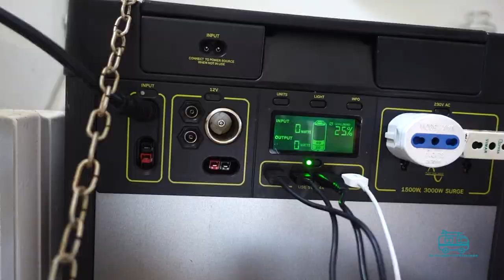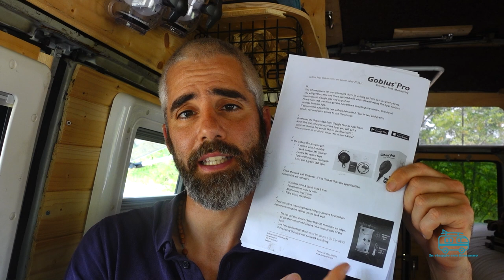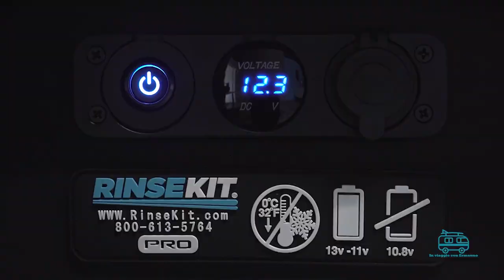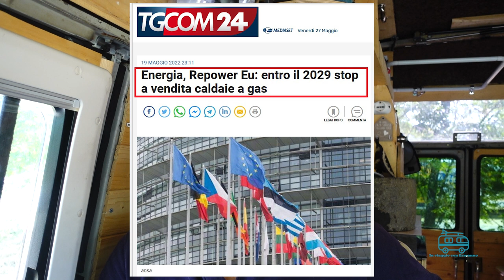Aggiornamento Road To Iceland: Pannelli Amorfi, Cerchi in Lega e Gobius Pro (-12 mesi)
Il secondo aggiornamento a 12 mesi dalla partenza per il Nord Europa e l'Islanda. Vi spiego come sto cercando di raggiungere la piena ed effettiva indipendenza energetica, da una parte grazie alla produzione continua di energia, anche in situazioni difficili, dall'altra grazie a soluzioni complementari sia per cucinare che per riscaldare l'acqua, in modo da abbattere i consumi e non incidere sulla carica delle batterie.

🇮🇸 ROAD TO ICELAND IN PREVENDITA! 🇮🇸

Finalmente il nostro nuovo docu-film è disponibile per la prevendita! Abbiamo creato un nuovo sito per chi volesse acquistare una copia con spedizione gratuita, lo trovate qui insieme al nostro precedente film (Road to Canada), co-prodotto con Anima Film nel 2017. Prenota la tua copia qui

🐣 AREE SOSTA? MEGLIO AGRICAMPER! 🐴

Sconto Agricamper Italia del 15% per campeggiare gratis in fattorie, birrifici e agriturismi, iscrizione qui CODICE DA INSERIRE 👉 VZ97VDSN

⚡ CORSI DI CAMPERIZZAZIONE 🚚

Se vuoi camperizzarti un furgone, un van o un altro mezzo da solo, puoi iscriverti ai nostri corsi dal vivo o guardarti una freeclass gratuita qui

🚚 CHI SIAMO 👨‍👩‍👧‍👦

Roberto, Maddalena, il piccolo Sebastiano, la piccola Matilda e il minivan Ermanno, classe 1985 (noi), 2015 (Seba), 2018 (Mati) e 1980 (Ermanno). Tanto amore e tante storie vissute insieme. Queste sono le poche certezze che possiamo condividere senza cadere nella retorica. Per il resto abbiamo un fratello che vive a Toronto, una sorella che abita a Milano, i genitori a Padova, gli amici sparsi tra USA, Germania, Inghilterra, Svizzera, Spagna… Per la nostra generazione – come per altre in passato – il nomadismo per lavoro o per necessità è la regola. Noi stessi negli ultimi dieci anni abbiamo cambiato diverse case, prima a Firenze e Roma, poi a Montpellier, quindi a Torino e ora a Bologna. Forse la chiave di lettura di questo canale Youtube e del blog è proprio la precarietà, una condizione che ci ha spinto a scegliere di acquistare nel 2015 un furgone camperizzato economico, utile anche per le vacanze e soprattutto coerente con uno stile di vita, se vogliamo, “a basso impatto”. Ogni mese, nel blog e qui su Youtube, pubblichiamo articoli e video con recensioni di accessori, interviste, opinioni su libri letti e ovviamente storie di viaggio.

🌈 COME LA PENSIAMO ☀

Da sempre crediamo nell'economia circolare, nell'autoproduzione di cibo, nel riciclo, nella salvaguardia dell'ambiente. Con i nostri video e i nostri articoli cerchiamo di dare l'esempio e mostrare come si possa vivere con poco senza ipocrisie e senza fare torto a nessuno. Io, Roberto, sono freelance e mi occupo di copywriting, la mia compagna è maestra e fondatrice di un asilo nel bosco. Nel poco tempo libero facciamo in casa di tutto, dalla birra allo yogurt, dai biscotti alle torte, dal pane al sapone. Non ne abbiamo bisogno, e non vogliamo diventare dipendenti di Youtube. Per capire la nostra filosofia puoi guardare questo video trovarai moltissimi spunti di riflessione.

💰 GRUPPI DI ACQUISTO CAMPER & VAN 👇

Se hai un camper o stai allestendo un furgone, sappi che gestisco di persona diversi gruppi di acquisto e ho stipulato con aziende italiane una serie di convenzioni per acquistare in sconto prodotti utili e di qualità. Batterie al litio, radiatori elettrici, strip LED, pellicole riscaldanti da 12 volt e tanto altro. Nel blog trovi una sezione dedicata a questa iniziativa aperta a tutti, senza obblighi di acquisto e vincoli particolari. Buona esplorazione!

TUTTI I NOSTRI VIDEO SONO VOLONTARIAMENTE ESCLUSI DAL PROGRAMMA DI MONETIZZAZIONE YOUTUBE: SE TROVI PUBBLICITA' NON DIPENDE DA NOI, E' UN GIOCHETTO BASTARDO IN BASE AL QUALE SE SI USANO MUSICHE "PROTETTE" YOUTUBE SI ARROGA IL DIRITTO DI INFILARE SPOT SENZA BISOGNO DEL TUO CONSENSO. QUI UNA GUIDA PER ELIMINARE LA PUBBLICITA' SU YOUTUBE